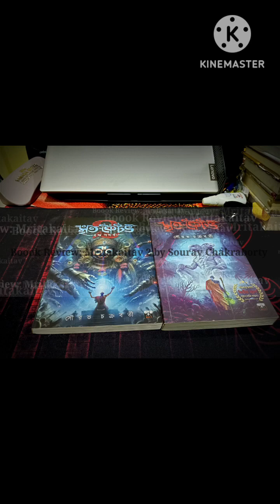Book Review- Mrita Kaitabh 2 Brahmapadartha by Saurav Chakraborty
Music Credit
T-Series
The Shimmer of Sindhu
film Mohenjodaro